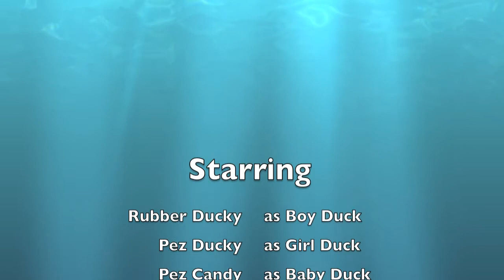Ducky Love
Stop Motion, it's funny!